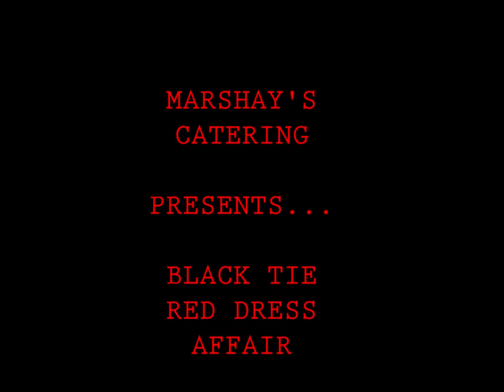MARSHAY CATERING PRESENTS KD DAWSON #2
4TH ANNUAL BLACK TIE RED DRESS AFFAIR